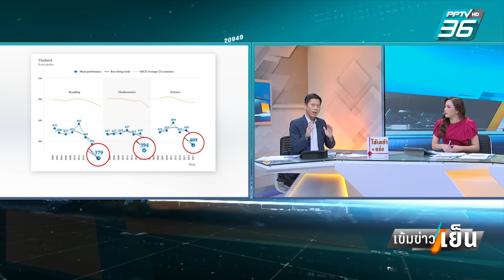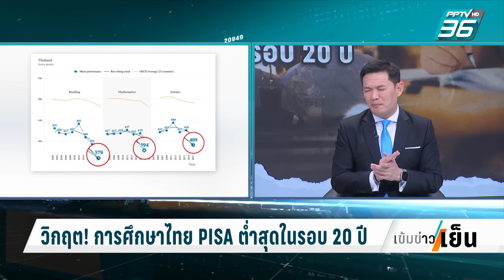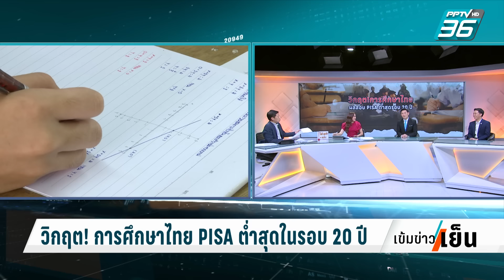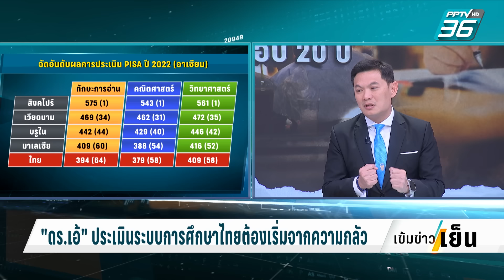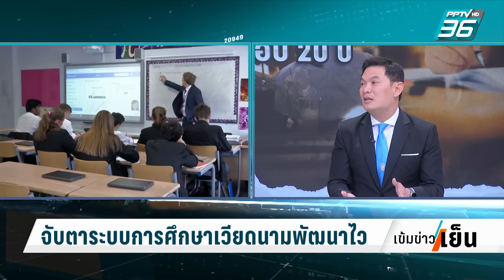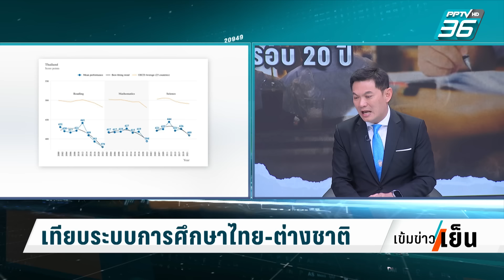Exclusive Talk | เด็กไทยสอบตก เพราะการศึกษาไทยไม่ทันสถานการณ์ | เข้มข่าวเย็น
PISA (Programme for International Student Assessment) ปี 2022 ของเด็กไทย ต่ำลงทั้ง วิทย์ คณิต และด้านการอ่าน แนวทางในการปรับหลักสูตรการเรียนการสอนเพื่อพัฒนาเด็กไทยควรจะเป็นอย่างไรหลังจากนี้
ติดตาม “เข้มข่าวเย็น” ทุกวัน เวลา 16.30 น. ทาง PPTV HD 36  และย้อนหลังทาง YouTube และ Website PPTV HD 36